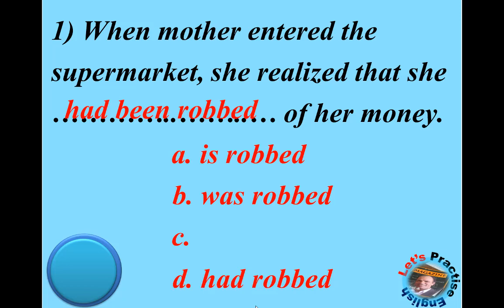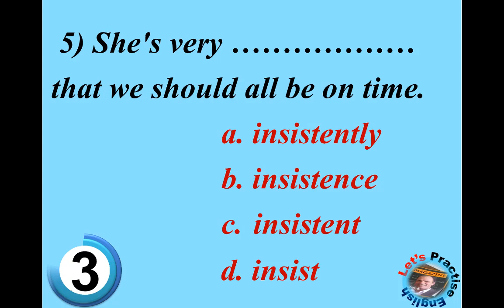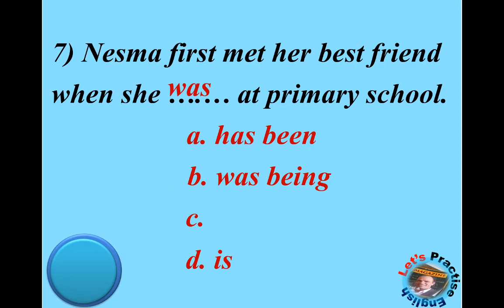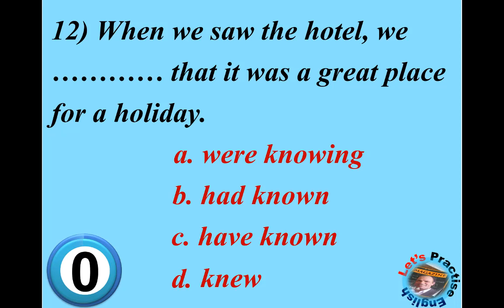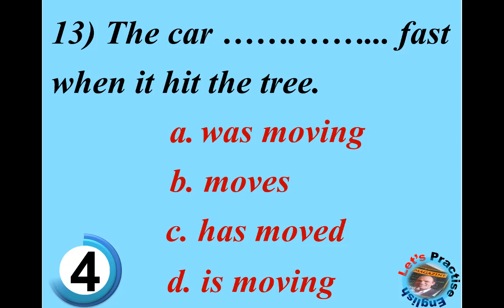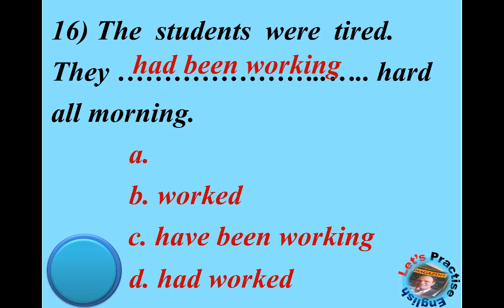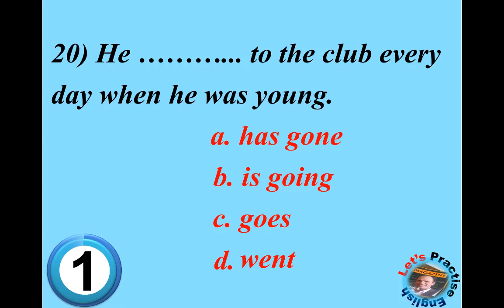Test your English Grammar and Vocabulary: أبنائى طلاب الثانوية العامة تابع الوحدة الأولى.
Test your English Grammar and Vocabulary: 3rd Year Secondary: Unit 1:
 2021 أبنائى طلاب الثانوية  العامة تابع الوحدة الأولى.